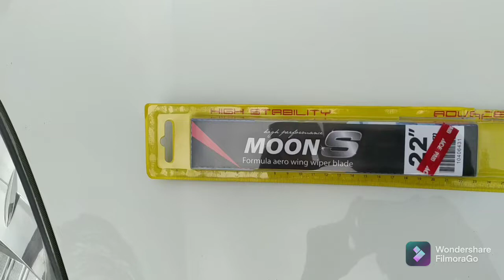Wiper Honda Mobilio | Uji Coba Wiper Moon Konvensional. HASILNYA???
Hallo sobat vlog channel Yusuf Otomotif. Kali gue bahas Wiper Honda Mobilio merk Wiper Blade Konvensional M405 Moon 22 Inch yang resmi diperdagangkan di Ace Hardware. Wiper jenis ini efektif digunakan dalam jangka pendek dengan umur maximal 6 bulan.

Ukuran : 22 inci/55 cm

Karet lentur

Mudah dipasang

Dimensi produk : 54.5 x 1.5 x 3 cm

Menjaga kondisi wiper mobil secara berkala, dapat menjaga visibilitas yang tetap maksimal saat berkendara. Wiper moon memililiki ukuran yang umum digunakan oleh sebagian besar mobil. Memiliki karet yang lentur dan mampu menyeka sisa air pada kaca mobil secara maksimal tanpa menggoresnya. Hadir dalam ukuran 22 inci/55 cm.

Wiper ace hardware
cara ganti wiper
Ukuran wiper mobilio
Wiper mobilio
cara ganti wiper mobilio
Wiper blade terbaik
wiper blades
Wiper moon konvensional
Wiper blade konvensional
Review wiper
Review wiper moon
Wiper ukuran 22
Wiper mobil saat hujan
honda mobilio
Wiper mobil bunyi berdecit
Wiper konvensional
cara pemasangan wiper konvensional
Wiper flat moon
Wiper honda